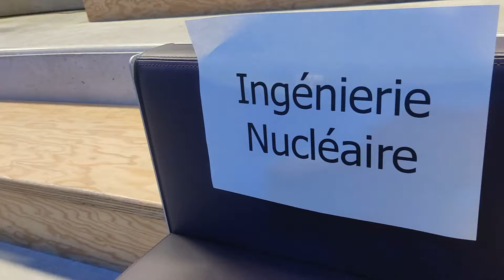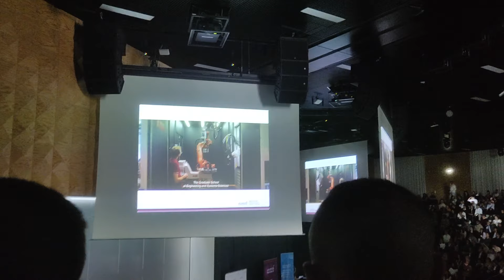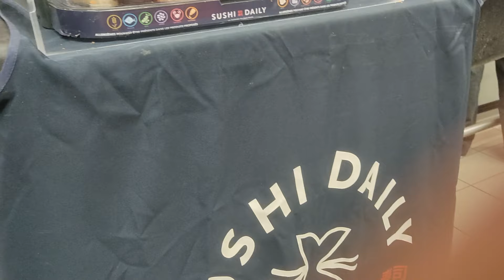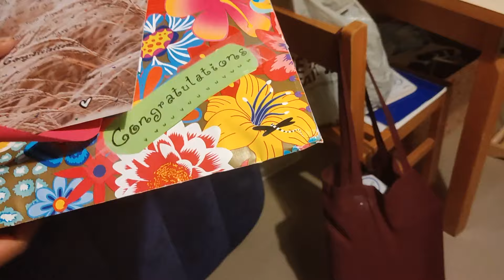My graduation| Université Paris Saclay| Ingénierie nucléaire| From Austria to France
Today's video is a special one. I am going to my graduation ceremony in France. As a lot of you already know I studied Nuclear Engineering at Universite Paris Saclay, France and graduated last year. So in this video I am showing you my journey to Paris from Vienna (and back) and the graduation ceremony.
Like always, hope you will enjoy this video.

King around here- Alex Grohl from pixabay

Copyright @ ruvisthoughts.
Any reproduction, illegal distribution or using this video or a part of this video without the authorization of the creators is prohibited.